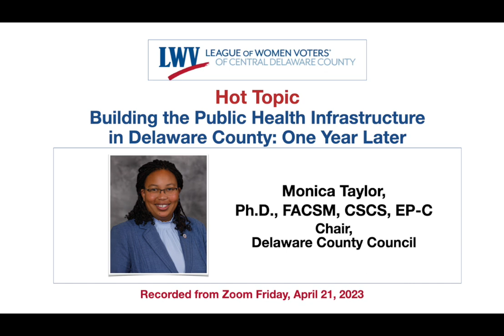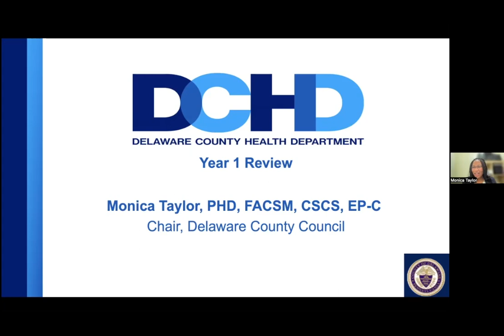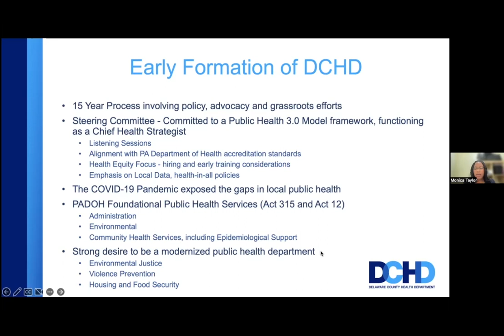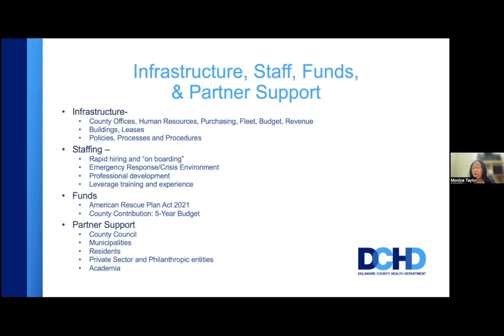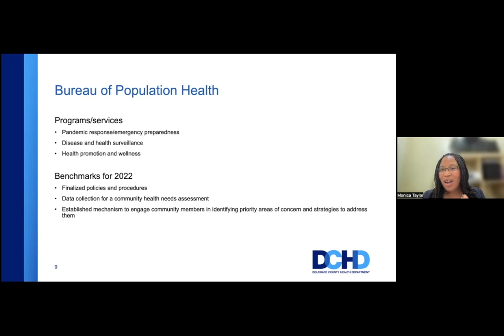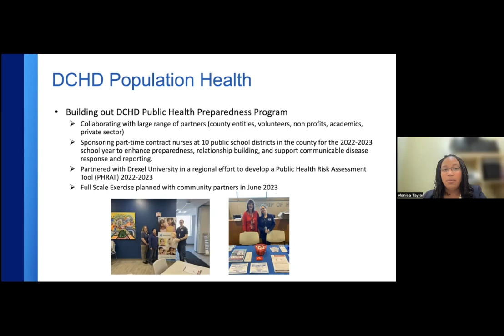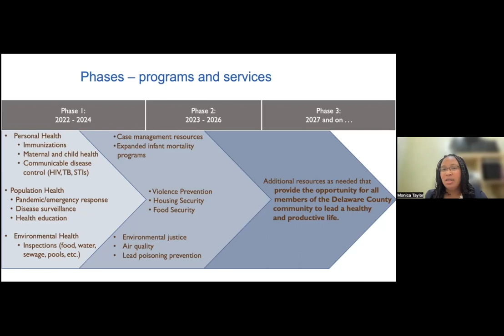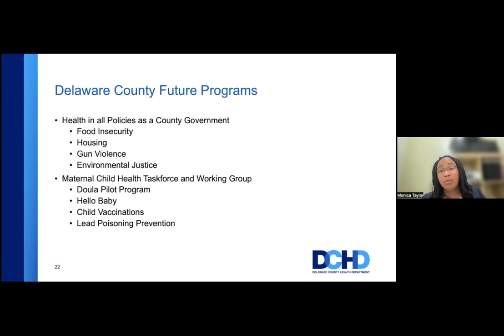Hot Topic: Building the Public Health Infrastructure in Delaware County - One Year Later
Dr. Monica Taylor, who chairs the Delaware County Council, reports on the progress made in one year in the development of the Delaware County Health Department.  Recorded from Zoom April 21, 2023.